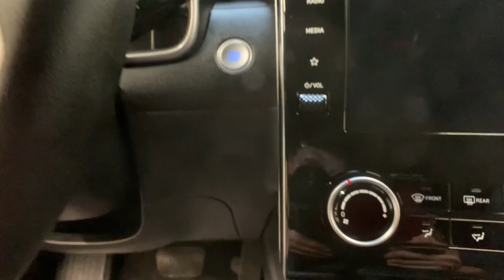2023 Hyundai Santa_Cruz Carson City, Lake Tahoe, NV HY2501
SAGE GRAY [LISTING TYPE] 2023 Hyundai Santa_Cruz SEL AWD available in Carson City, Nevada at Carson Car Center. Servicing the Lake Tahoe, NV area.

Heated Seats CARPETED FLOOR MATS Alloy Wheels All Wheel Drive Back-Up Camera Satellite Radio iPod/MP3 Input. EPA 25 MPG Hwy/21 MPG City! SEL trim. Warranty 10 yrs/100k Miles - Drivetrain Warranty; KEY FEATURES INCLUDE: All Wheel Drive Heated Driver Seat Back-Up Camera Satellite Radio iPod/MP3 Input. OPTION PACKAGES: CARPETED FLOOR MATS. BUY FROM AN AWARD WINNING DEALER: Welcome to Carson City Hyundai. Here you can browse our amazing selection of new and pre-owned vehicles.If you desire an upscale sporty efficient new vehicle with plenty of cool tech and features youre looking to upgrade your car or trade in your machine we can provide you with the highest level of service and care. For more information about how we can help keep reading. Fuel economy calculations based on original manufacturer data for trim engine configuration. Please confirm the accuracy of the included equipment by calling us prior to purchase.